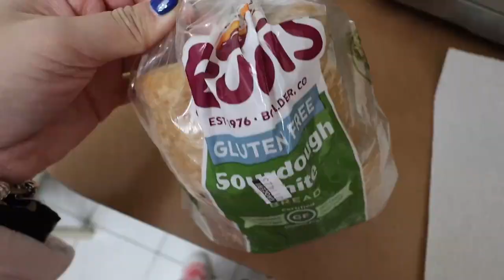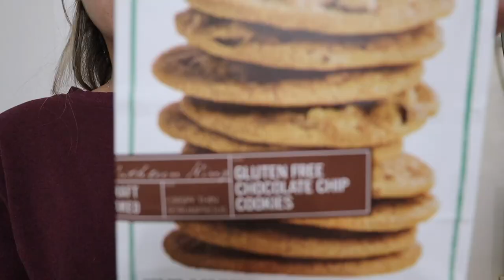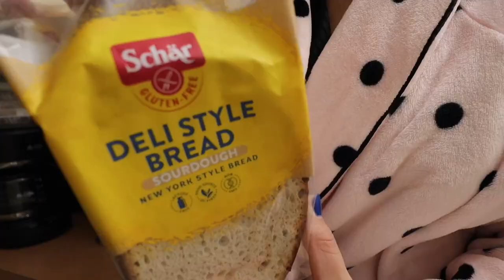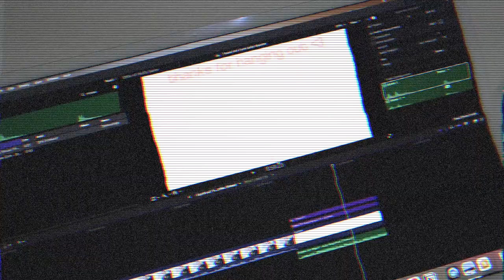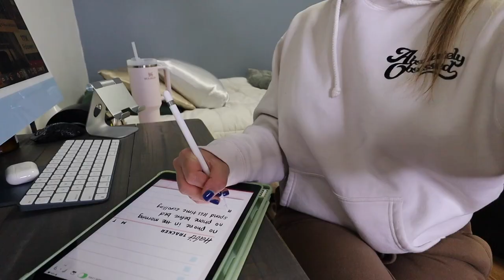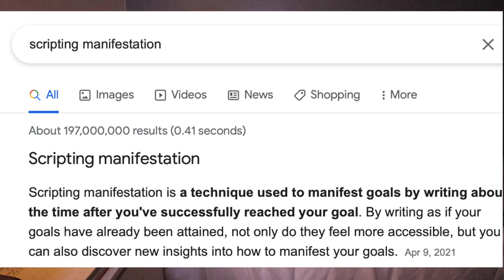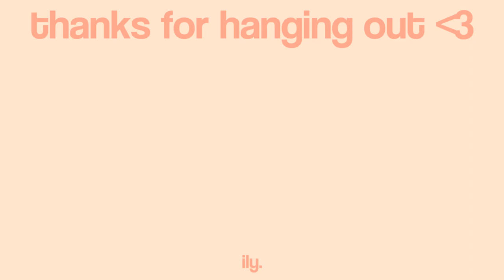WEEKEND VLOG + SUNDAY RESET ROUTINE! 🧖🏼‍♀️ How I plan my week, Cleaning, Amazon Finds, Journaling!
WEEKEND VLOG + SUNDAY RESET ROUTINE! How I plan my week, Cleaning, Amazon Finds, Journaling! weekend in my life, getting my life together, deep cleaning my room, catching up on work, new gluten free snacks, I showed an amazon haul with my newest amazon must haves, I also did some digital planning for the week ahead, its been my new favorite method for how I plan my days & weeks, I love that it includes a habit tracker to stay on top of my healthy habits for 2023. I also wanted to show a glimpse into my night routine, how I unwind & spend time alone doing my journaling & manifestations. I hope you guys enjoyed hanging out with me in this vlog! Lots of fun videos coming! 💌

I post a lot of lifestyle daily vlogs, productivity + fashion, fitness & travel! Come and join the fam we are on our way to 20K subscribers!

TIMESTAMPS:
0:00-0:18 to-do list, morning coffee
0:19-1:00 intro, weekend vlog
1:01-4:05 amazon haul, amazon finds/musthaves
4:06-4:39 gluten free lunch + new snacks, dinner
4:40- 5:01 sunday morning routine
5:02-5:26 chit chat
5:27-5:30 laundry
5:31-6:10 making my starbucks coffee at home
6:11- 6:22 getting work done
6:23-7:32 folding laundry + deep cleaning my room
7:33-7:51 how i plan out my week on my iPad
7:52-9:22 unwind with me + how I journal, outro

♡ faqs
College major: Psychology
What video editor do I use: Final Cut Pro
What vlog camera do I use: canon Eos m50
How old am I: 22